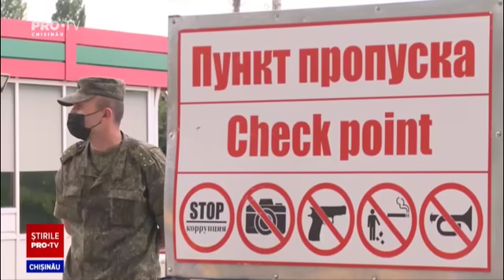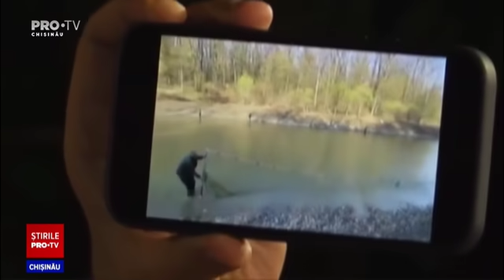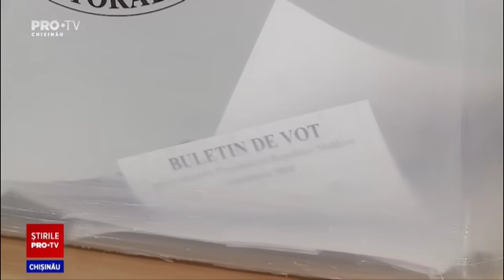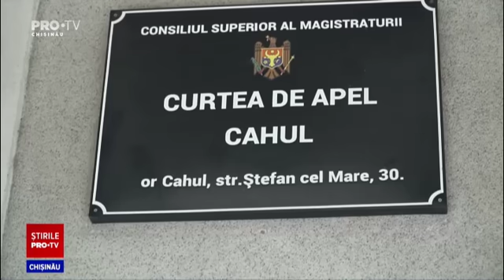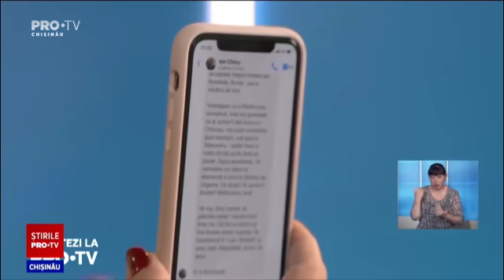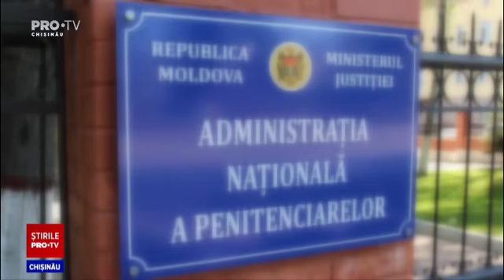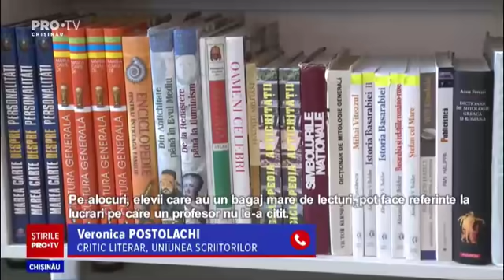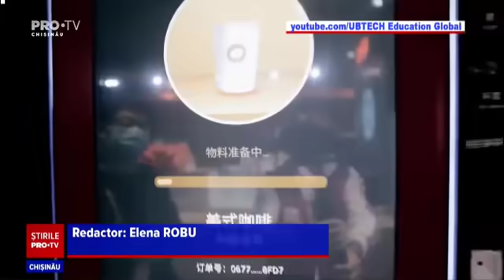Stirile PROTV 08 iulie (ORA 20:00)